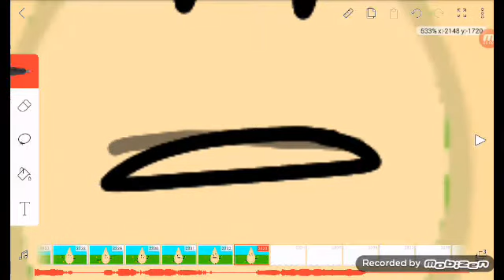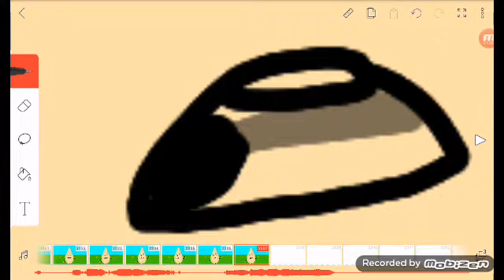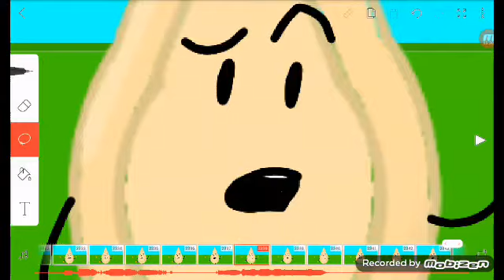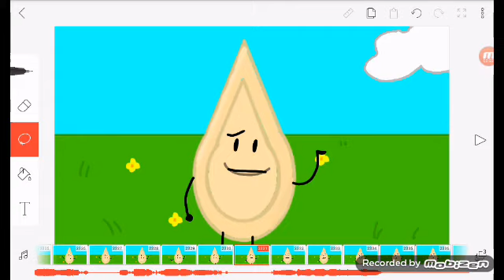Animating MBM 9